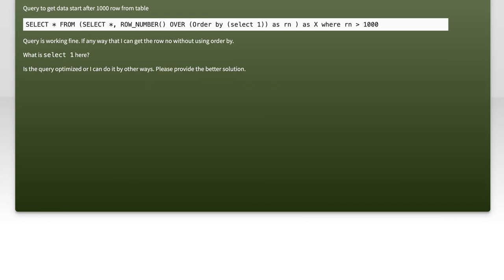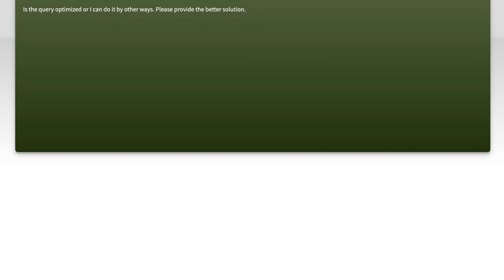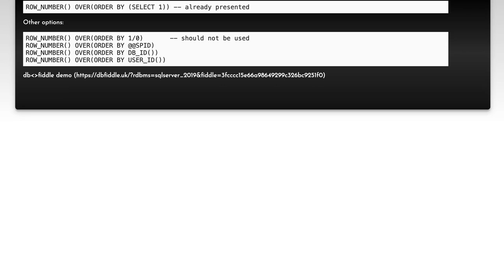How to Use ROW_NUMBER Without ORDER BY in SQL: A Complete Guide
In this video, we delve into the powerful SQL function ROW_NUMBER and explore its unique application without the traditional ORDER BY clause. Whether you're a beginner or an experienced SQL user, understanding how to leverage ROW_NUMBER in unconventional ways can enhance your data manipulation skills. Join us as we break down the concepts, provide practical examples, and guide you through this essential technique for effective database management.

Today's Topic: How to Use ROW_NUMBER Without ORDER BY in SQL: A Complete Guide

Related to